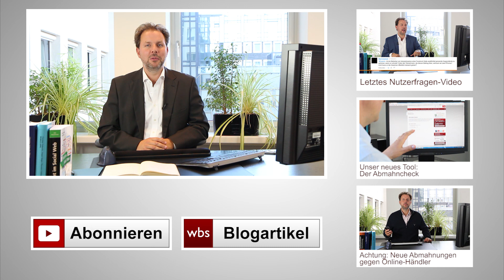Abmahnung des Vereins gegen Unwesen in Handel und Gewerbe Köln e.V. bei Ebay | Kanzlei WBS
Der Verein gegen Unwesen in Handel und Gewerbe Köln e.V. mahnt in letzter Zeit wieder vermehrt angebliche Wettbewerbsverstöße ab. Insbesondere fehlende oder fehlerhafte Grundpreisangaben sowie Fehler im Impressum werden hierbei abgemahnt.